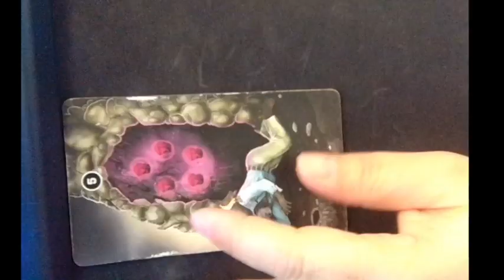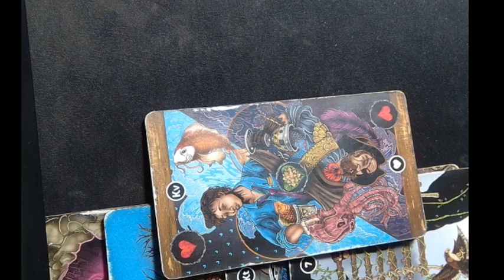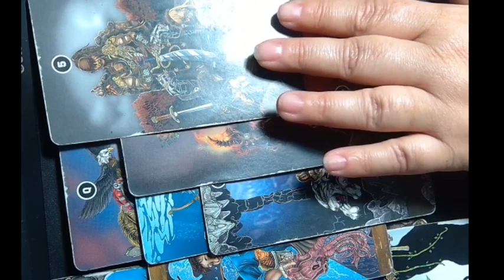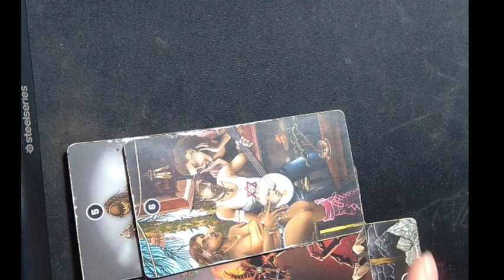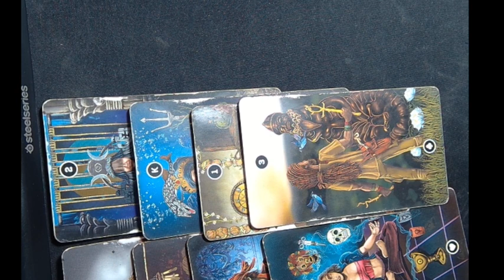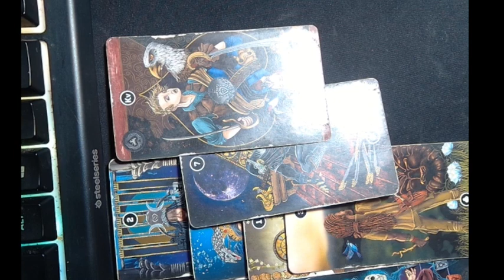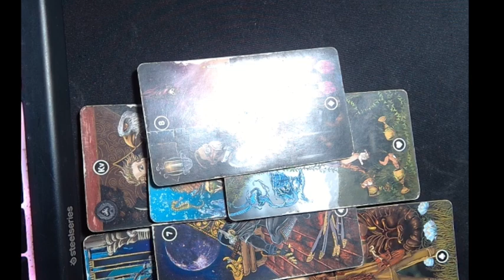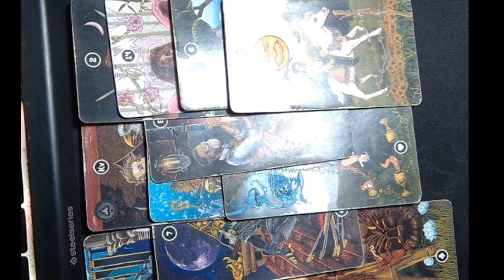LIBRA WEEKLY ASTROLOGY / TAROT NOVEMBER 20 THRU 24 ,2023 WEEKLY HOROSCOPES BY MARIE MOORE